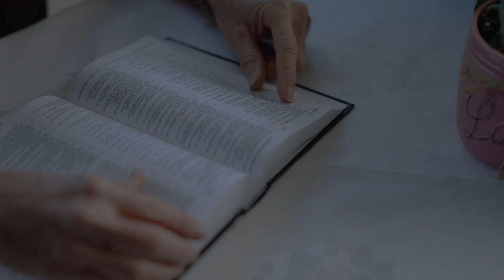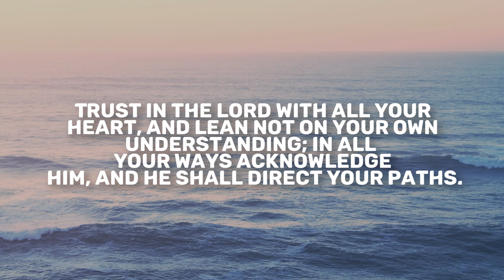Joel 1 | Daily in the Word | Ryan Klein